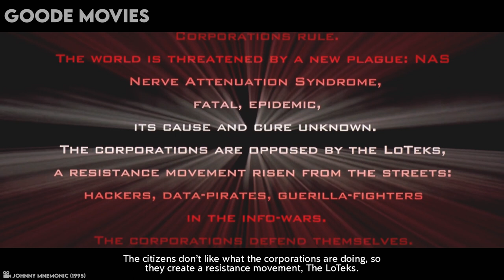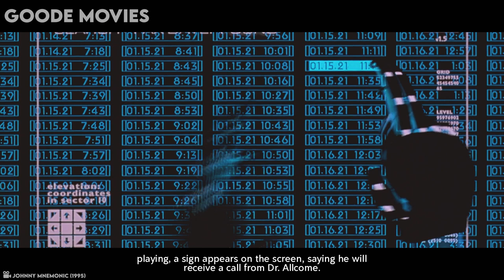He Has The Cure To A Global Virus Implanted In His Brain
Today we will talk about a science fiction movie starring Keanu Reeves. But don’t worry, I’m not talking about The Matrix; I’m talking about Johnny Mnemonic. This movie was released in 1995 and was directed by Robert Longo. But the interesting thing here is that the movie takes place in 2021, and I’m making this video in 2021, so it’ll be interesting to see if Robert could see into the future or not.